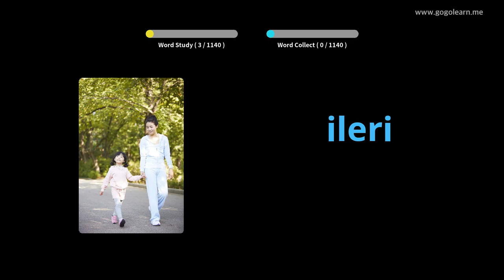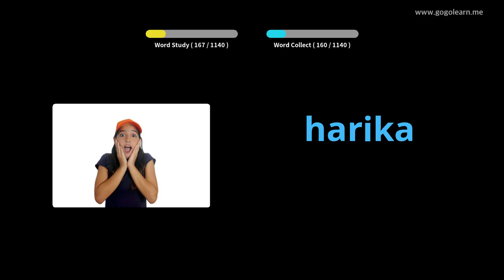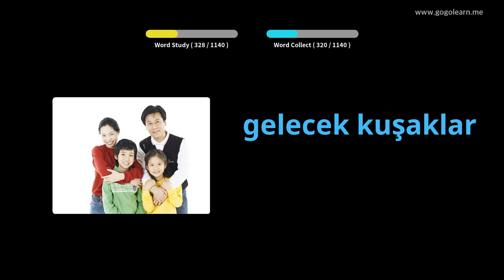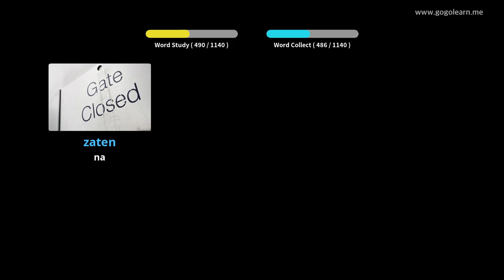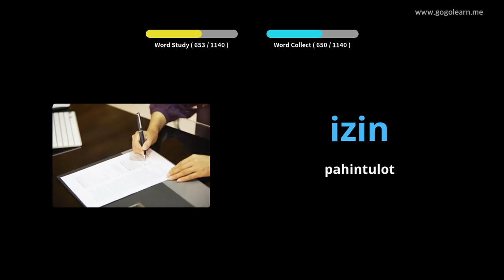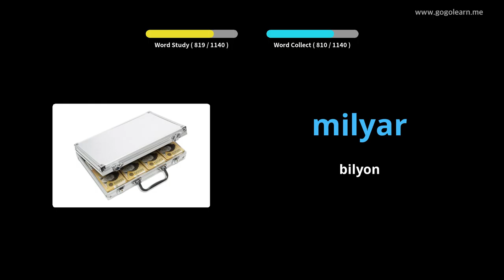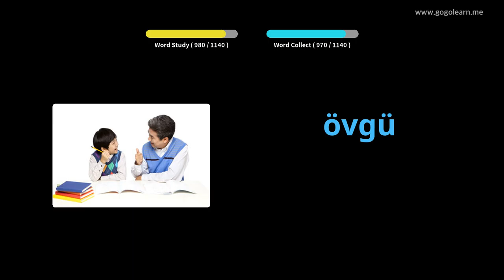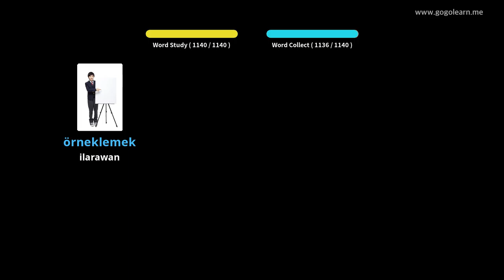Estudyante ng Bokabularyo ng Turko | Golearn